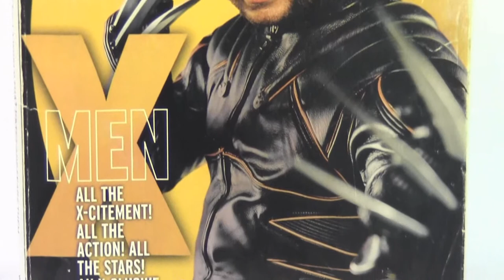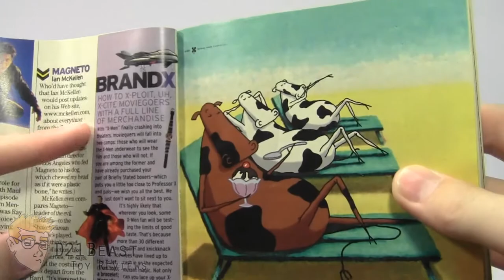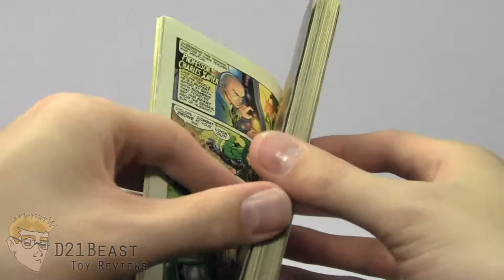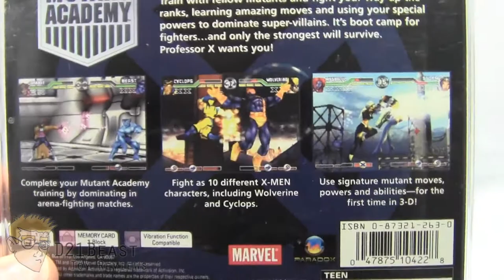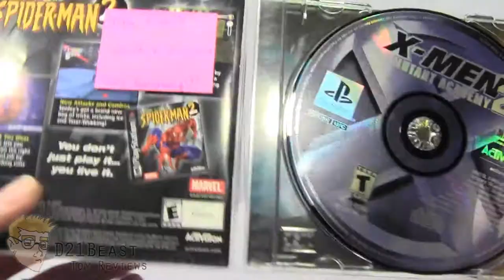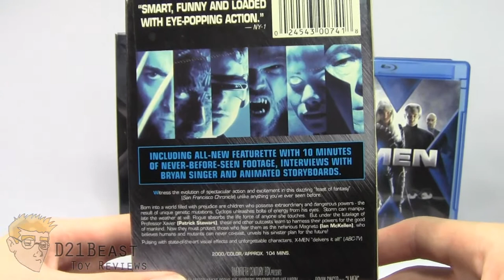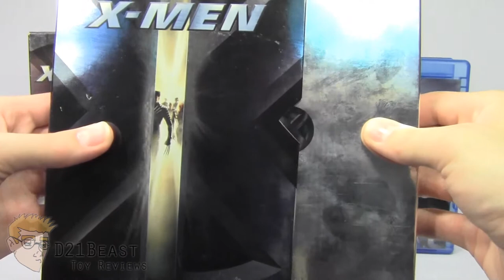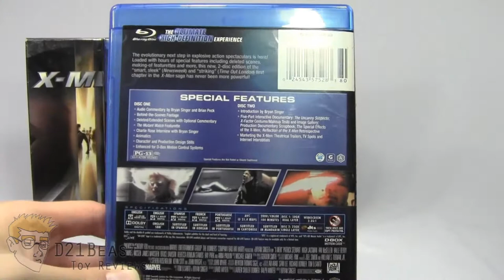X-Men Movie Retrospective and Collection Video - part 1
Hey, ToyFans and X-Fans alike!

In celebration of the 15 Anniversary of X-Men (2000) in theaters (and as we move closer to X-Men: Apocalypse) I wanted to take a look back at various memorabilia that I've collected pertaining to the release of that initial X-Men movie. Consider this a collection video,  a vlog, a review, an unboxing, really consider it whatever you want. I just want to take a moment to share what I think are some really cool items I've collected over the years. I don't claim to have the definitive X-Men collection, but what I do have I think is pretty cool.

In part 1 I will be reviewing an issue of TV Guide from July of 2000, I'll be showing off some promotional movie theater buttons,  discussing the video games X-Men: Mutant Academy and X-Men: Mutant Academy 2 for PlayStation and Nintendo Gameboy respectively and finally I will show off various home video releases of that original X-Men movie.

X-Men was a movie released by 20th Century Fox and directed by Bryan Singer based off of the Marvel Comics stories and characters of the same name. The X-Men comic was originally created by the legendary team of Stan Lee and Jack Kirby. The X-Men movie features the acting talents of Patrick Stewart, Ian McKellen, Hugh Jackman, Halle Berry, Famke Janssen, James Marsden, Anna Paquin Tyler Mane, Ray Park, Rebecca Romijn-Stamos and Shawn Ashmore.

Please leave a comment or share if you liked this review.